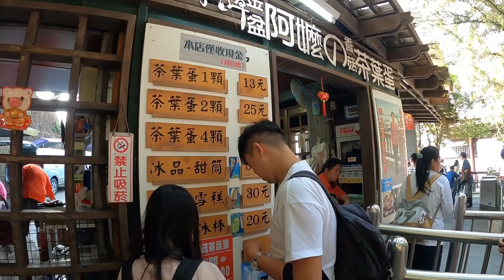ทะเลสาบ สุริยัน จันทรา Sunmoon lake Nov 2019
ถือว่าเป็นทะเลสาบแห่งเดียวใน ไต้หวัน เป็นสถานที่ท่องเที่ยวขึ้นชื่อ มีวัดพระถังซัมจั๋ง และวัดหวินวู่ อยู่บริเวณใกล้ๆ
     สวัสดีครับทุกท่าน ผมจะทำคลิปออกมาให้ชมเรื่อยๆ เพื่อให้เห็นสถานที่ ท่องเที่ยวต่างๆที่อยู่ในความสนใจของทุกท่านครับ ขอบคุณครับ

ติดตามทางเพจ พี่ขวดพาเที่ยว